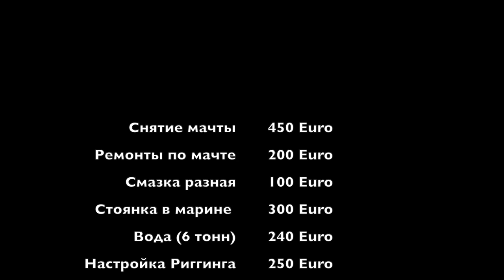Ставим мачту на яхту. Самая сложная часть в ремонте мачты своими руками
Друзья, после обслуживания мачты пришло время поставить ее на место. Это самая сложная часть в ремонте мачты, так как нужно собрать все веревки в правильные места, все подключить без ошибок, да и вообще занятие требующее концентрации и особого внимания. В общем мы сделали и это, все получилось.

В выпуске мы ставим мачту на место
Подключаем стоячий такелаж
Подключаем бегучий такелаж
Проводим настройку натяжения вант
Подключаем парус
Собираем лейзи-бег
Собираем электрику

И много другое...